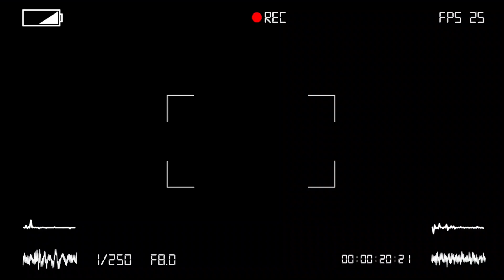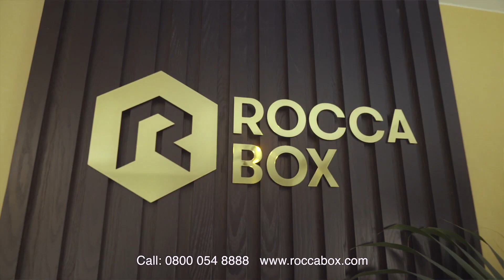Interview with Mark Beltran of Rocketshot Productions, Costa del Sol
I chat with top Costa del Sol -based videographer Mark Beltran of Rocketshot Productions

We discuss the videography services offers to those in the local real estate sector here on the Costa del Sol, as well as the trend of agents appearing in videos, with some examples of the work of some of his customers.

Mark also tells us a little about his background as a photographer for British dailies such as the Daily Mail.

0:00 - Intro
02:39 - YouTube style videos
02:58 - Pippa at Jones in Marbella
03:51 - Kian at Hi Homes
04:22 - videography services for Marbella estate agents
05:50 - vertical videos, Reels etc
08:40 - good audio is essential
09:23 - UK TV advertising
14:00 - Professional background

Get in touch with Mark

Alfredo Bloy-Dawson, Marketing Consultant specialising in the Spanish Real Estate sector
Bloy-Dawson Consulting